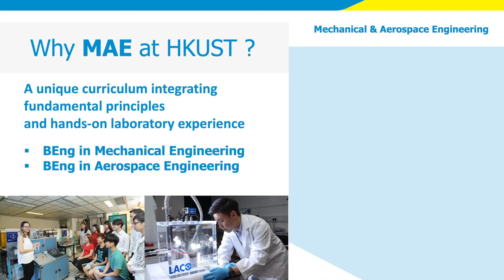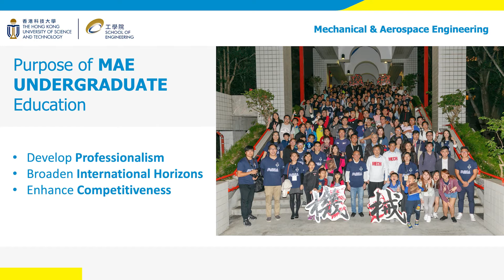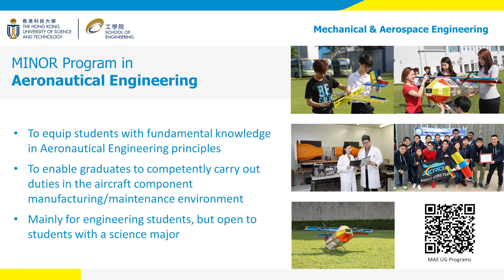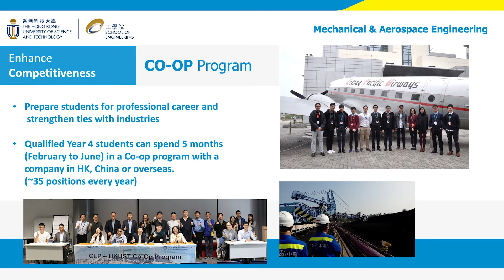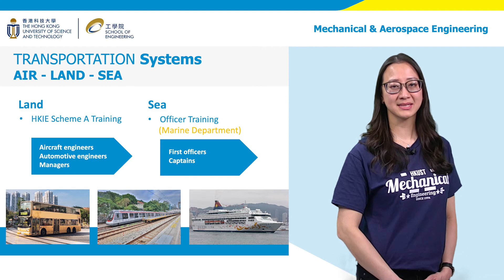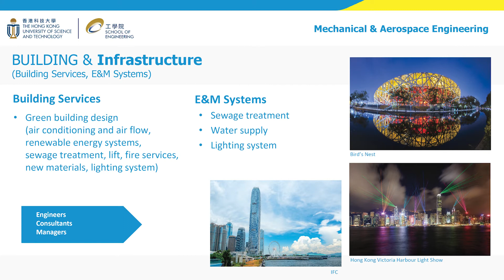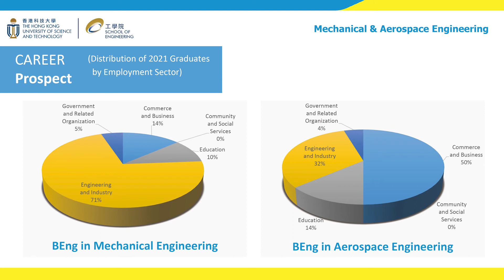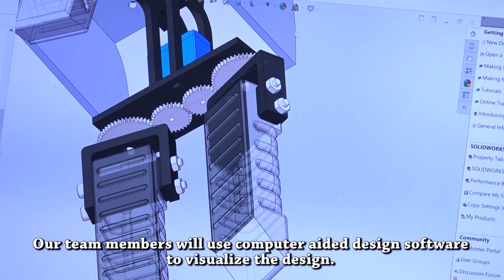HKUST Admissions Talk - Mechanical and Aerospace Engineering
Presented by Prof. Rhea LIEM

Get to know JUPAS strategies at HKUST Information Day on 5 November.